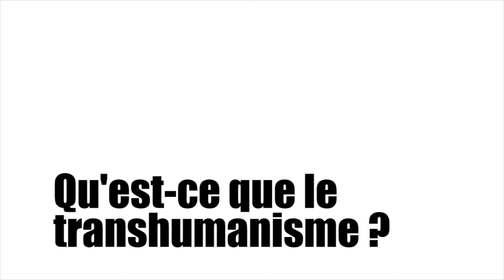Qu'est-ce que le transhumanisme ?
Présentation du transhumanisme